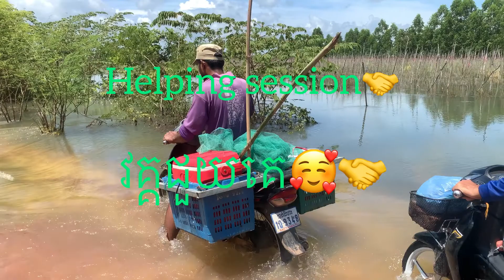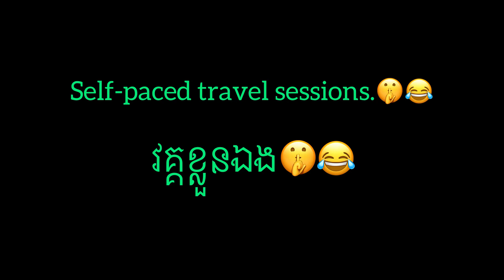Amazing Road flooding on 01.10.2022:|| What to expect & how to cope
Description
Hi there👋🏻

We post the cutest and funniest twins boy videos🥰 Hope you like them😀

We only post to which we have PERMISSION. We have taken permission from the video creators to post.

We are happy to collaborate with brands😊

Regards